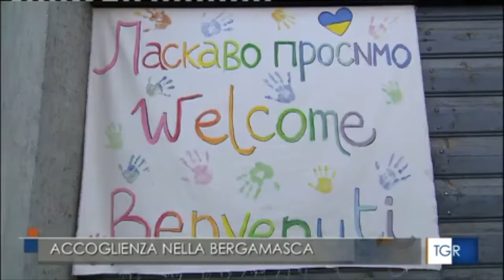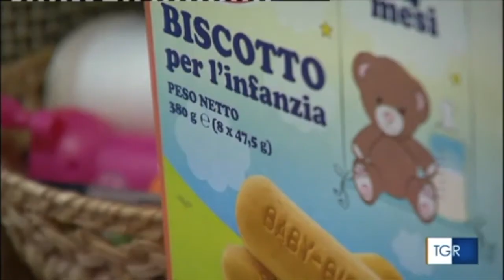Emergenza profughi ucraini, i prefetti lombardi incontrano il capo della Protezione civile